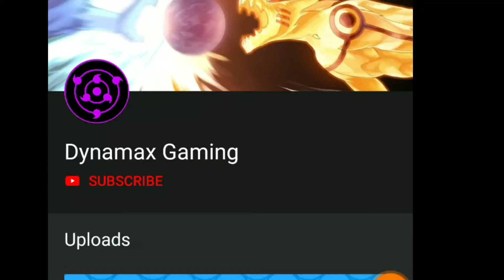Pokémon HeartGold Android:part 7 - Ilex Forest(catch Heracross and Sentret)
One of the best Pokemon Game to play on Android.